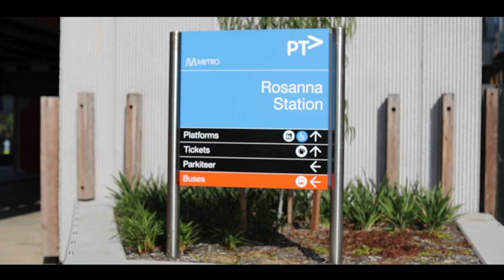47 Stanton Crescent, Rosanna